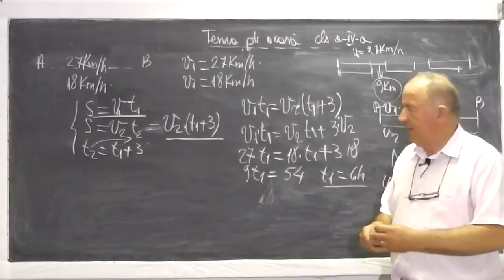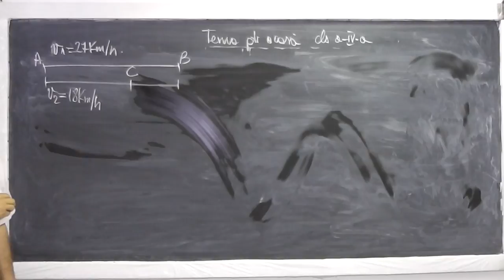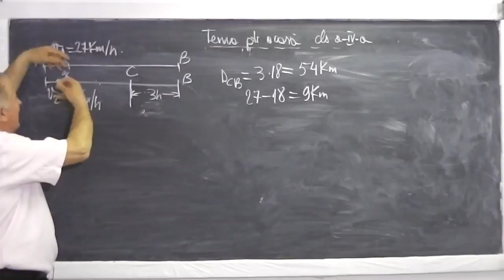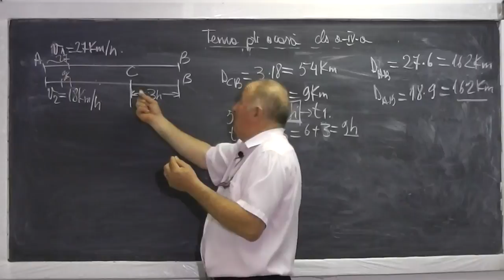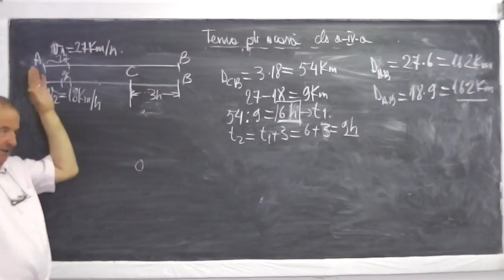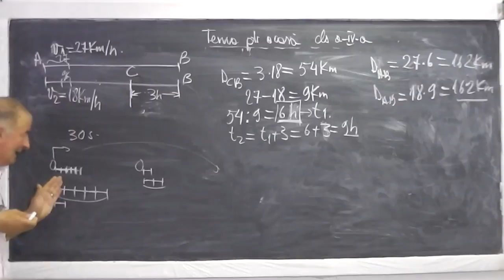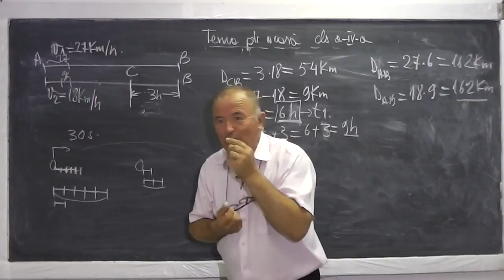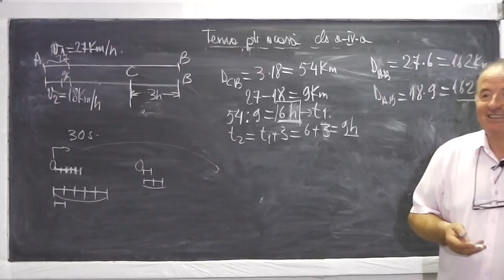2/2 Lectia 597 - Inmultirea a doua numere scrise desfasurat si concentrat Metoda figurativa - Cls 4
Daca lectia va este utila, as aprecia un Like si Share - In aceasta lectie de matematica pe care o puteti vedea in direct si pe in prima parte rezolvam cateva inmultiri de doua numere scrise desfasurat si concentrat iar apoi de la min 36:00 rezolvam cateva probleme folosind metoda figurativa (reprezentare cu segmente). Daca lectia va este utila, as aprecia un Share si Like - VIDEO MATEMATICA cu Proful Online sau cautati pe Google: profu online Ioan Ursu

- 1/2 Lectia 597 - Inmultirea a doua numere scrise desfasurat si concentrat Metoda figurativa - Clasa 4
- 2/2 Lectia 597 - Inmultirea a doua numere scrise desfasurat si concentrat Metoda figurativa - Clasa 4
- Lectia 597 - Inmultirea a doua numere scrise desfasurat si concentrat Metoda figurativa - Clasa 4